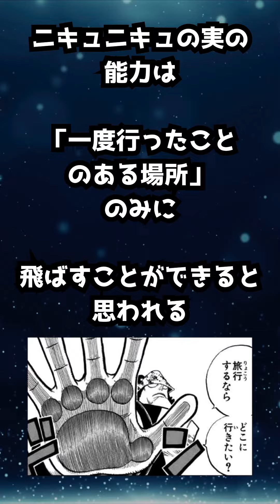ルフィの母親はアマゾンリリー出身説！？